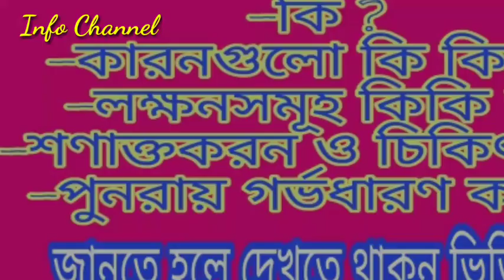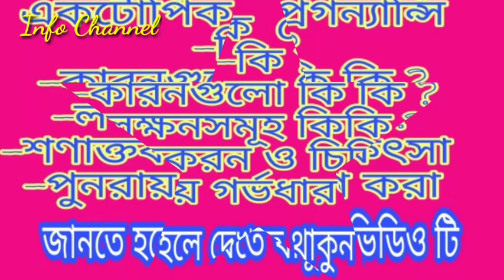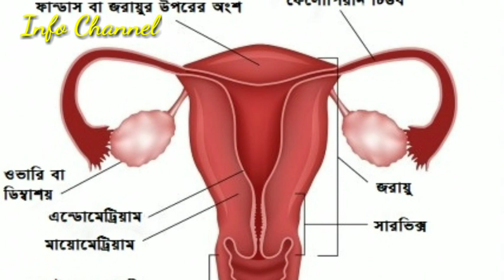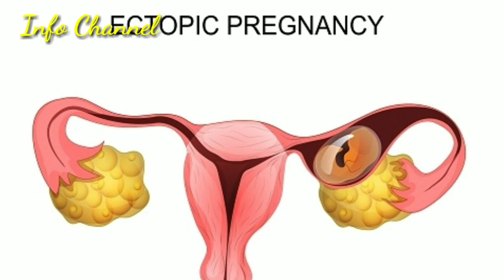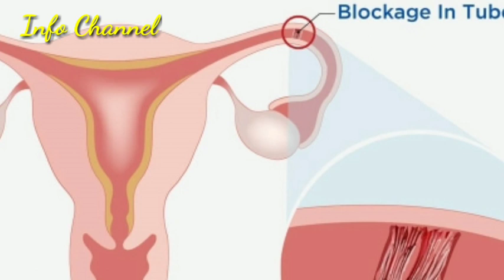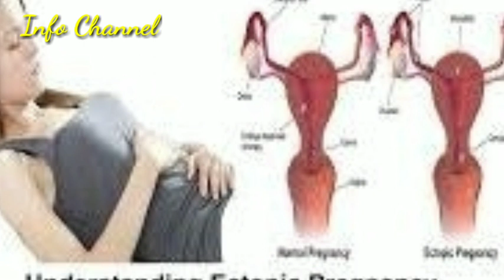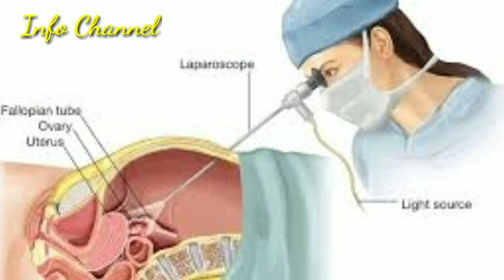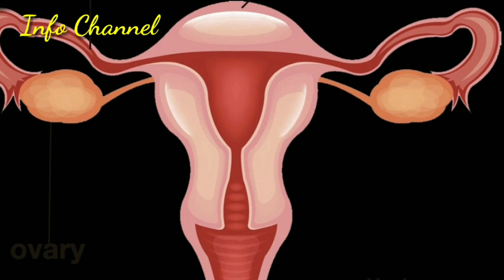জরায়ুর বাইরে গর্ভধারণের কারণ, লক্ষন ও করনীয় ।। Symptoms and Causes of Tubal pregnancy.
গর্ভধারণের সঠিক স্থান হচ্ছে জরায়ু। স্বাভাবিক গর্ভধারণে নিষিক্ত ডিম্বকোষ গর্ভ বা জরায়ুতে স্থান নেয়। সেখানে ডিম্বকোষ বিভক্ত হওয়ার, শিশুতে পরিণত হওয়ার, শিশু বেড়ে ওঠার মতো পর্যাপ্ত জায়গা আছে। এর বাইরে যে কোন স্থানে গর্ভধারণ হলে তাকে এক্টোপিক প্রেগন্যান্সি বলা হয়।